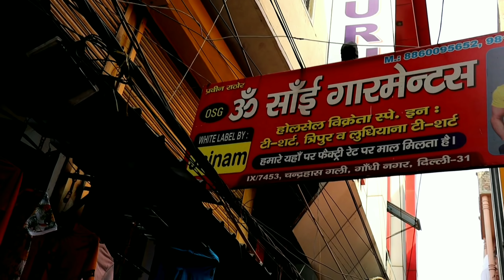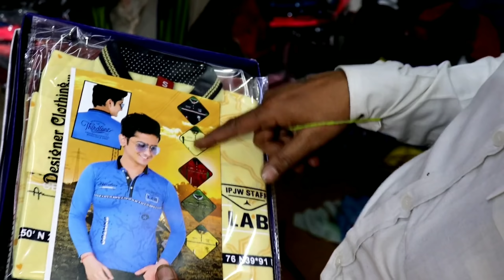मात्र 20₹ में Lower/T-Shirt | Cheapest Lower/T-Shirt Manufacturer | Lower/T-Shirt Wholesale Market🔥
Hey Guys,
I am your friend Honey Saxena (DS Vlogs) trying to showing you all types of Summer Boys Lower T-Shirts in Cheapest Prices.
Shop Name- Om Sai Garments
Address- Shop No.9/7453, Chanderhas Gali, Gandhi Nagar, Delhi- 110031

Nearest-
Shastri Park Metro Station
Seelampur Metro Station
Old Delhi Railway Station